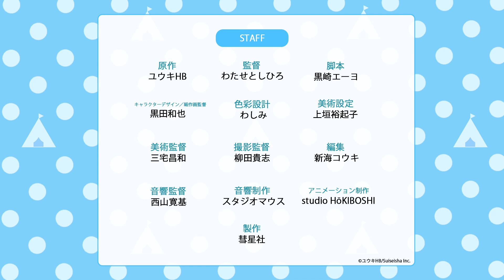TVアニメ【ハーレムきゃんぷっ！】PV 西園寺橙子Ver.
アニメ「ハーレムきゃんぷっ！」PV 西園寺橙子Ver.を公開中。
詳細は概要欄をCheck！

*＊*‥…Story…‥*＊*

「…今夜は一緒に寝ませんか？」

狭いテントで行きずりのドキドキ密着、
無防備すぎる女子4人と一夜限りのハーレムきゃんぷっ！
と思いきや、再会したのはまさかの学園！？

キャンプ部を結成した彼女たちとの
羨ましすぎる日常がいまスタート♡

*＊*‥…Cast…‥*＊*

東間ハルキ　cv.
　健介がキャンプ場で出会う謎のハーレム少年。
　その正体はぶっきらぼうなボーイッシュ少女。慈輝月学園キャンプ部のリーダー的存在で
　メンバーからの人望は厚い。女の子扱いされることに慣れていない為、
　健介のふとした行動に赤面しがち。好きな食べ物はクレープ。

南愛生　cv.
　女子力高めの小悪魔少女。大人びた態度で健介を翻弄することが多く、
　ハルキと健介があやしい関係であることを知った上で面白いから泳がせたままにしている。
　可愛い服が好きで休日は地雷系ファッションで過ごすことが多い。
　キャンプにもフリフリのスカートで参加する剛の者。

西園寺橙子 cv.
　ミステリアスなおっとり少女。犬が好きでいつも愛犬のポピーを可愛がっている。
　一見ぼーっとして見えるがふいにスイッチが入ったように鋭い一言を放つことがある。
　どうやら意外な本性を隠している様子。

北村奈月 cv.
　元気印の純情乙女。キャンプ部員の中では顧問の健介に最も協力的な姿勢を見せる。
　それもそのはず実はキャンプで偶然出会った日から健介に惚れており…
　「～っす！」の口癖がチャームポイント。

*＊*‥…Link…‥*＊*

ハレきゃん　で感想をお待ちしています！

　原作コミックを読むならコミックフェスタ

*＊*‥…Staff…‥*＊*

　原作：ユウキHB
　監督：わたせとしひろ
　シリーズ構成：黒崎エーヨ
　キャラクターデザイン・総作画監督：黒田和也
　音響監督：新海コウキ
　音響制作：スタジオマウス
　アニメーション制作：studio HōKIBOSHI
　製作：彗星社

☆＊*‥…Credit…‥*＊☆

（C）ユウキHB／Suiseisha Inc.
　　※原作者、制作関係各所の許可を得て配信しています。
　　※この動画を許可なく転載することを禁止いたします。